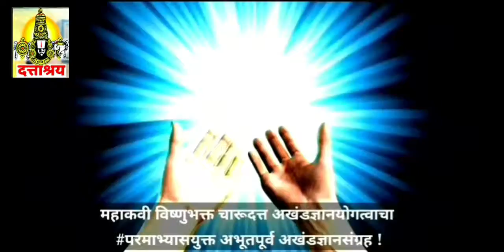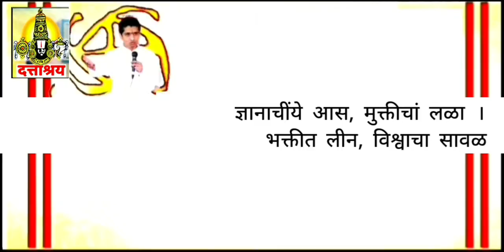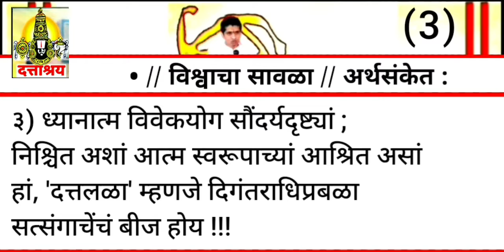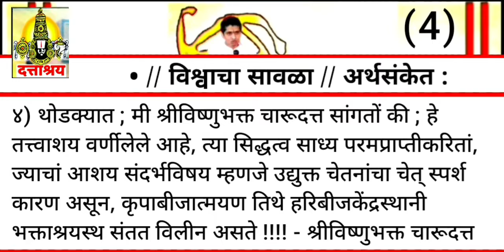EPISODE 670 - महापौराणिक पंचवटी - श्रीविष्णुभक्त चारूदत्त | दत्ताश्रय अखंडज्ञानयोग मार्ग | D.TVNEWS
परंपरा महाराष्ट्राची दिव्यानुभूती परमेश्वराची | - DATTASHRAYA. Akhand Gyan Yoga - श्री विष्णुभक्त चारूदत्त | महेश थोरात, Dattashraya TV News

• आमचे ब्रीद  -

तथा

// Indian Yogi Charudatta Research Based //